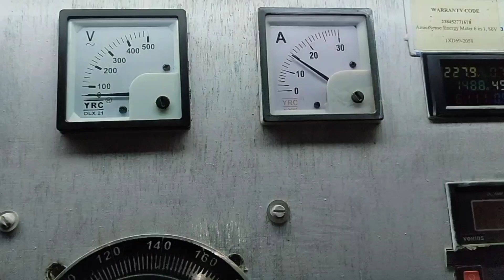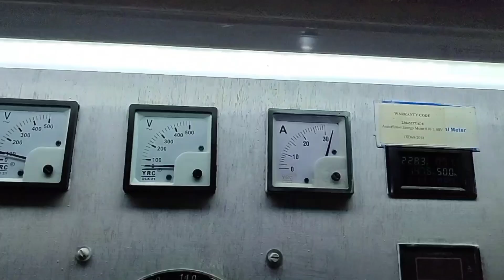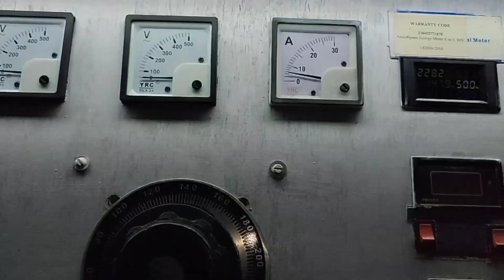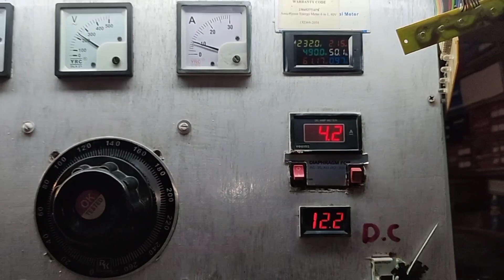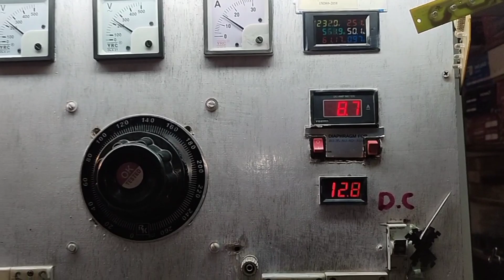microtek dg900 inverter humming noise and over charging problem repair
Microtek 24x7  inverter Overload problem

we repair all Inverter and stablizer with hitec and advance  machine. our tecnician is fully trained with advance technology equipment. if anyone want to learn from us then

 Aman electronics Lalpatti Hojai.
for details.
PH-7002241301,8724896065